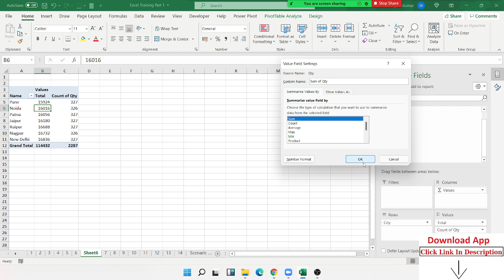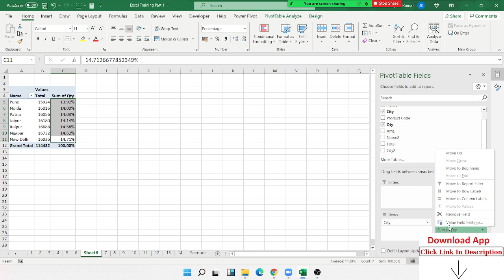how to Calculation in Pivot Table - Learn Pivot in Excel